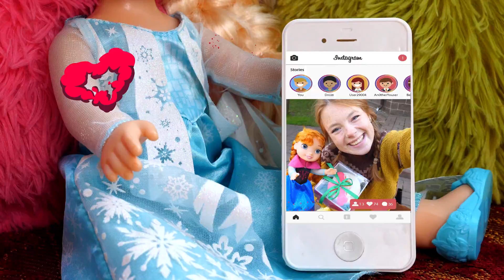Video für Kinder - Frozen Heart auf Deutsch – Eine Überraschung für Elsa.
Wir haben ein neues Video für Kinder. Irene und Anna aus Frozen Heart  wollen Elsa überraschen; sie haben ihre Lieblingstorte besorgt. Unterwegs haben sie ein Selfie gemacht und es gepostet. Jetzt ist Elsa beleidigt weil sie denkt, dass die Beiden ohne sie Torte essen wollen. Oje, Elsa hat Anna verzaubert. Und was jetzt?

Willkommen in unserem magischen Schloss! Hier spielen wir mit Puppen und Spielsachen; mit Barbie, Arielle der Meerjungfrau, My Little Ponys und vielen anderen! Auf diesem Kanal findet ihr viele Spielzeugvideos und lustige Kinderfilme auf Deutsch.